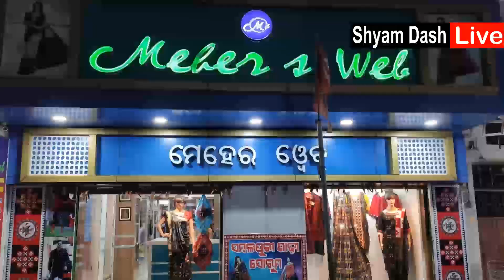Meher's Web Sambalpuri Pata Saree collection-01 Ph: 8984989661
Sambalpuri Pata Saree: Meher's Web collection
This is the 1st video of our Pata series Video, We will provide Sambalpuri Pata, Bandha Pata, Saptapar Pata, Pasapali Pata, Bomkei Pata .
The magnificent orange sambalpuri silk saree with the incorporation of various color are so enticing that you literally turn into a showstopper.

barpali sambalpuri saree with price
new design sambalpuri saree with price
sambalpuri pasapalli pata saree
sambalpuri bridal saree
sambalpuri bandha pata saree
sambalpuri saree for wedding